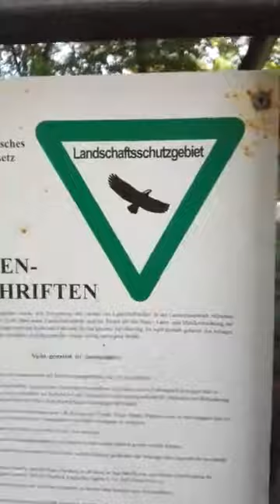Sobre a carta 20, os Jardins, em Munique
A carta 20, o Jardim, vista na perspectiva dos Jardins de Munique, na Alemanha